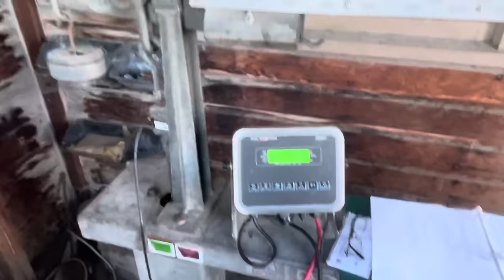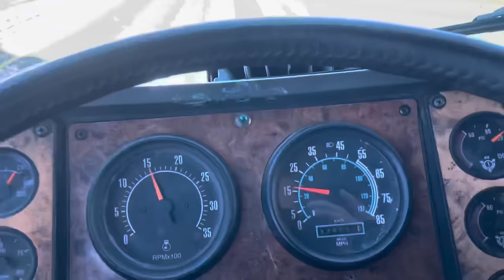Can I Train ANOTHER Bullhauler from SCRATCH?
We are rolling straight into the “fall run” of cattle out of Montana here in 2023. I had a guy with amazing potential fall into my lap, but he comes from the heavy haul world…. Think he can convert to the dark side??

Weekly podcast @steadyatthewheel is coming back soon!